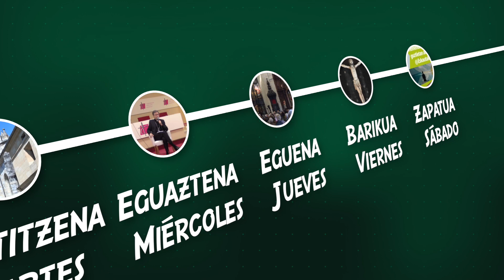Astekoak Urriaren 23tik 29ra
Actualidad diocesana de la semana, Astekoak, arranca con la noticia de la presencia diocesana en las XXXIV Jornadas de Pastoral penitenciaria celebradas del 23 al 25 de octubre en  Madrid.

Además, la web diocesana ha informado esta semana, de una nueva edición de los "círculos de Silencio-Bizkaia Isilik" que se ha celebrado, como cada último miércoles de mes, en ocho localidades de Bizkaia.

Entre los destacados de la actualidad diocesana de la semana, tenemos el anuncio de la primera ponencia del curso en el IDTP.
Galo Bilbao ha sido el encargado de abrir el programa del curso del Instituto con la charla  sobre la nueva exhortación apostólica del Papa Francisco "Laudate DFeum: lo importante es ya lo urgente"

La web diocesana ha publicado esta semana la noticia de la celebración en Bilbao de la XIV edición de las Jornadas de Intercambio y Sensibilización de Argia Fundazioa. "¿Derechos? Torcidos/Eskubideak? Desbideratuak" es el título general de esta edición.

Además, la web ha dado amplia cuenta del I Encuentro de Referentes Parroquiales en el centro San Viator de Sopuerta.

La Campaña de Cáritas «Nadie sin Hogar» de este fin de semana también ha sido protagonista en la web.

Además, durante el fin de semana han continuado las actividades desarrolladas dentro de  las XXIII Jornadas Europeas del Patrimonio en Bizkaia. En esta ocasión la música de órgano, ha sido la protagonista de las actividades propuestas.
Por último, con motivo de la celebración hoy domingo 29 de la Misa Latinoamericana, la web se ha hecho eco del cambio de ubicación de esta celebración durante el presente curso.